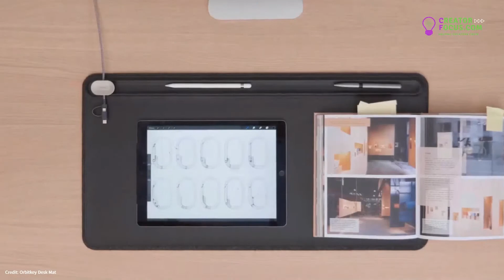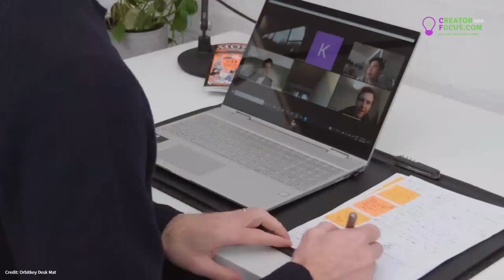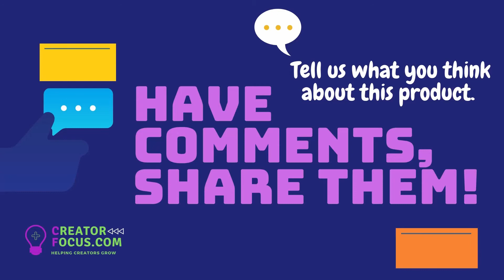Not just your average desk mat - Orbitkey Desk Mat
Learn more about Orbitkey Desk Mat. A clever desk mat with built-in organisational features.

★ MORE SUPER COOL PRODUCTS ON AMAZON LAUNCHPAD ★

CreatorFocus Product Team